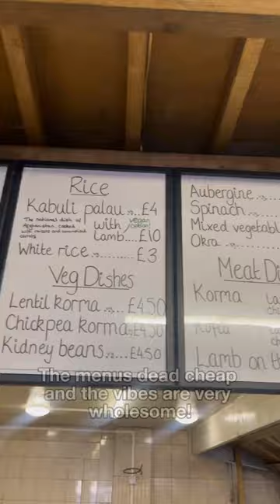Afghan Tasty Corner - Easton, Bristol. 📍